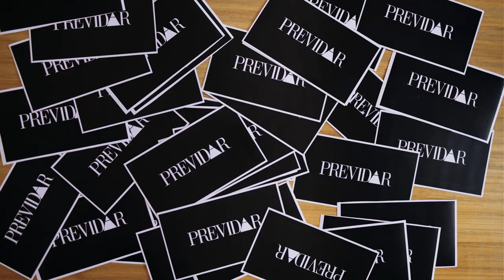Previdar 10 Questions - Nandi Madida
Nandi Madida is in our hot seat. Watch her answer our 10 Questions and don't miss the surprise at the end!